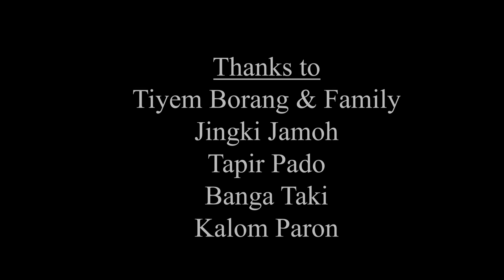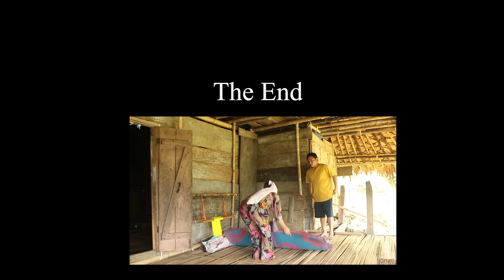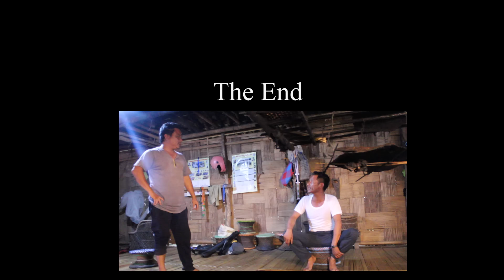Tin Abor Kokom Pamang | Yenam em Politics | Adi Election Movie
Script & Directed By : VAANGAN SIRAM

Produced By : SHANAM YOMSO & KALING PANGGENG

Cast : Vaangan Siram,Summi Tamin,Obang SIram,Banga Taki,Yaban Padung Siram,Oyar Gao,Tapir Jamoh,Bajing Gao,Duti Padung,Tabuk Dupak,Nongku Gao,Ajit Dupak,Kabom Tamuk Dupak,Talo Panor,